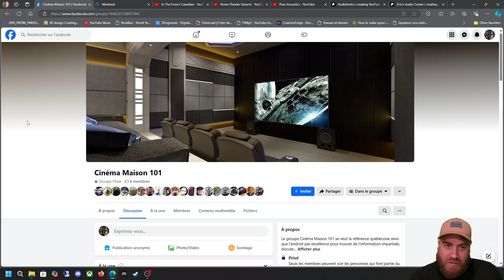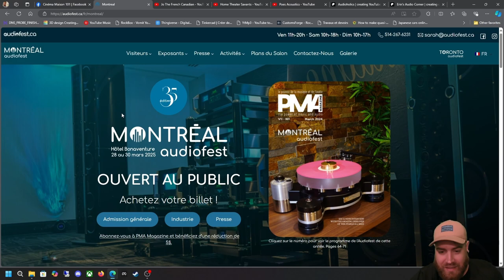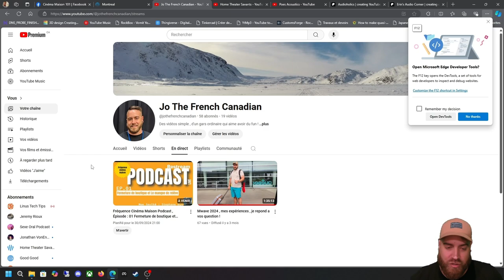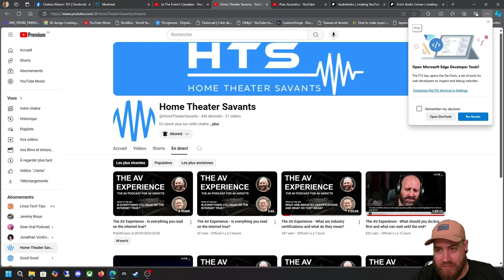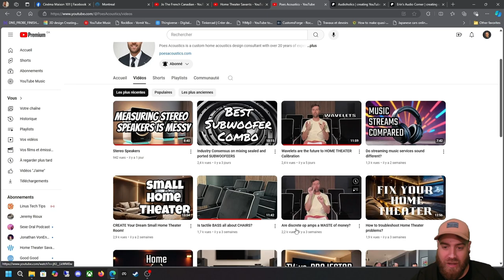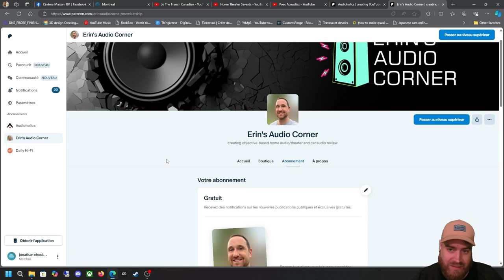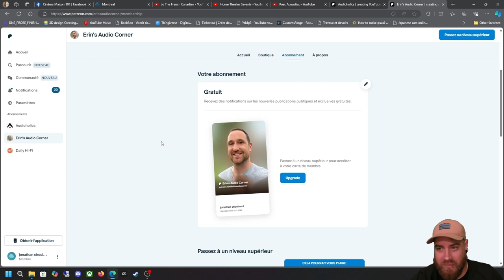JOTFC #02 À qui je pose mes questions audio vidéo en français ?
Dans cette vidéo, je parle de certaines ressources afin d'obtenir des réponses claires à propos de nos problèmes en matière d'audio vidéo.